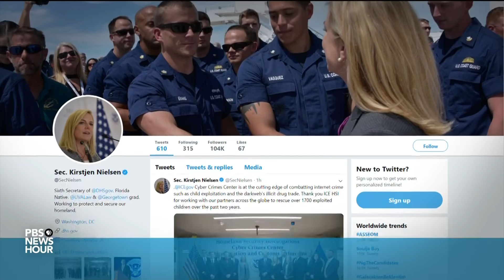How the State of the Union became 'leverage' in shutdown debate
House Speaker Nancy Pelosi requested President Trump’s State of the Union be postponed for safety reasons related to the shutdown, although the Department of Homeland Security countered it is able to handle the event. Meanwhile, President Trump met with a bipartisan group of lawmakers to negotiate, as another payroll deadline approaches. Judy Woodruff talks to Yamiche Alcindor and Lisa Desjardins.